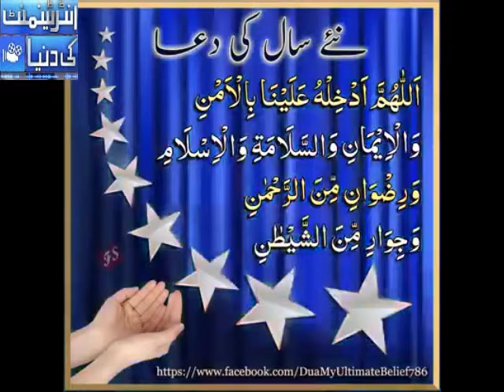Dua(pray) for new year / Must Pray at once on New Year Starting!